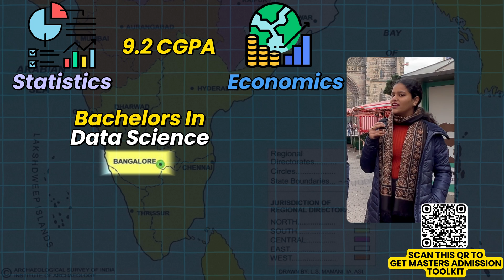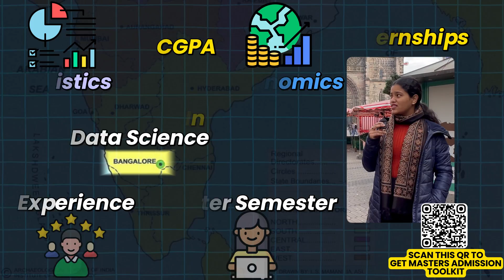3 years degree : MSc in Data science in Germany